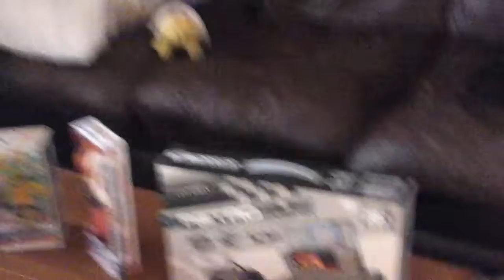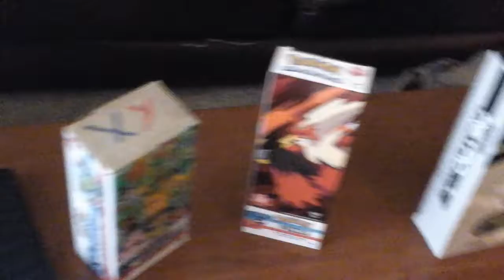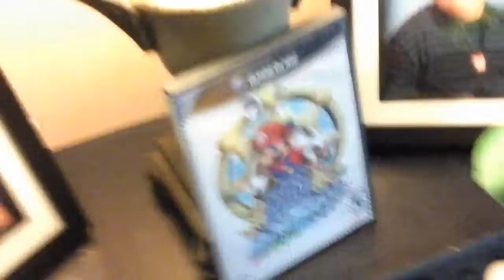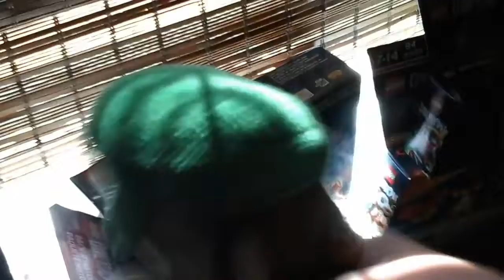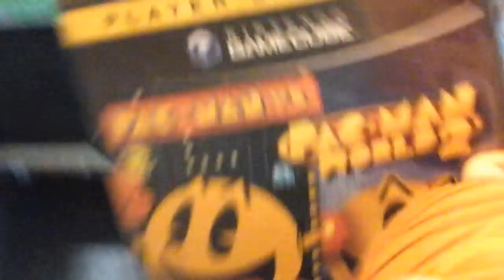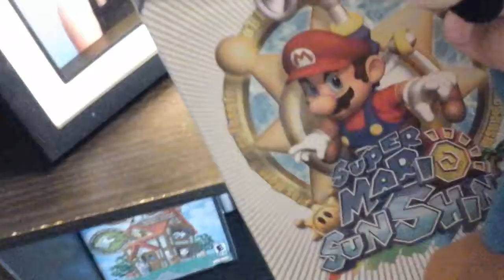Luigi the salesman